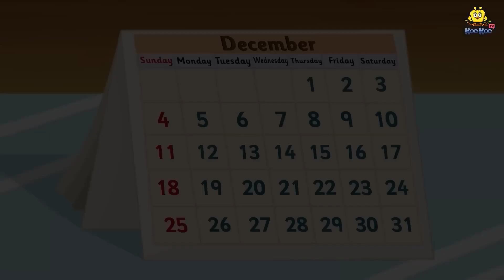పేద చాక్లెట్ మ్యాగీ విక్రేత | Telugu Kathalu | Stories in Telugu | Moral Stories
✿ Story: The Poor Chocolate Maggi Seller